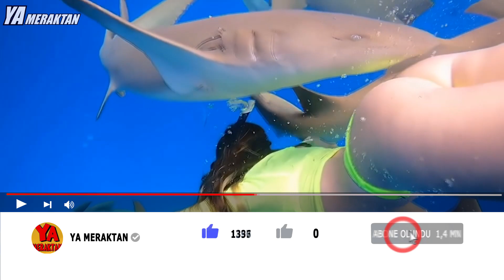Sonuna Kadar İzleyin !! Güvenlik Kameralarına Yakalanan En Tuhaf Olaylar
Bugün sizlere kamera kaydı olmasa ve kendi gözlerinizle görmeseniz asla inanmayacağınız en şaşırtıcı görüntülerden bahsedeceğiz.